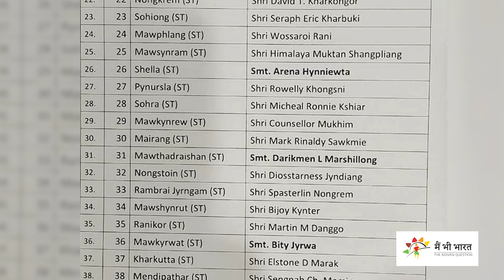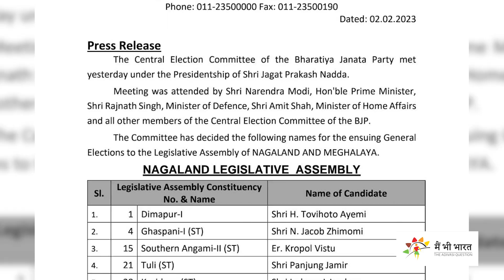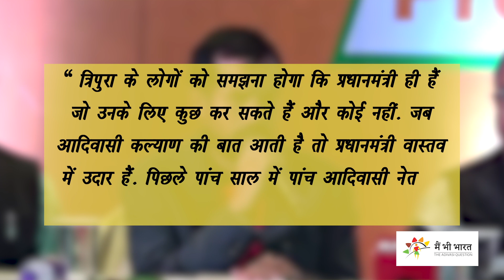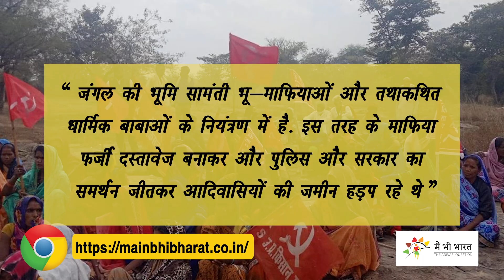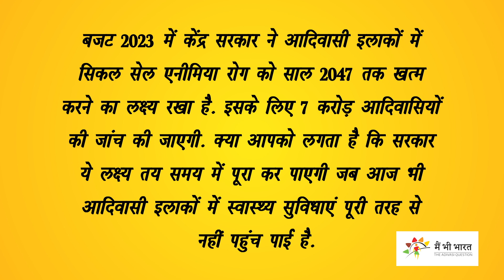मिर्जापुर में वन अधिकार के लिए आदिवासियों का प्रदर्शन. क्या है तारपा ? | Adivasi Daily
Aivasi Daily is the news bulletin of Main Bhi Bharat. In today's Episode watch Sickle Cell anemia in Tribal belt and IPFT door to door campaign.
news about Meghalaya, Tripura and Nagaland elections 2023

मैं भी भारत के न्यूज बुलेटिन आदिवासी डेली में देखिए मेघालय और नागालैंड में बीजेपी ने उतारे उम्मीदवार, त्रिपुरा में मुख्यमंत्री ने ग्रेटर टिपरालैंड की मांग को किया खारिज. MBB POLL में बात करेंगे आदिवासियों के लिए बजट में बड़ी घोषणा सिकल सेल के बारे में..जानेंगे क्या कहते है आंकड़ें.